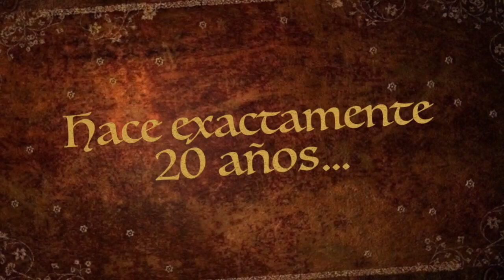Cumpleaños de Leslie Almánzar